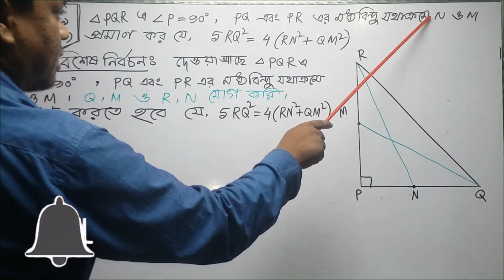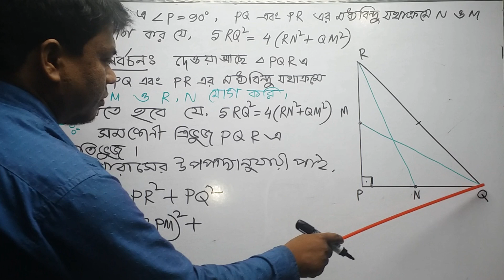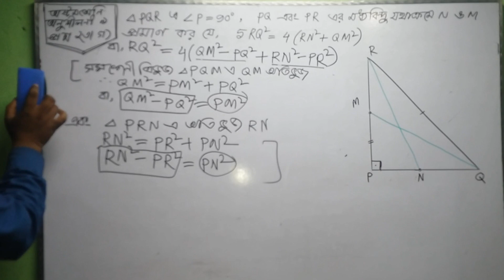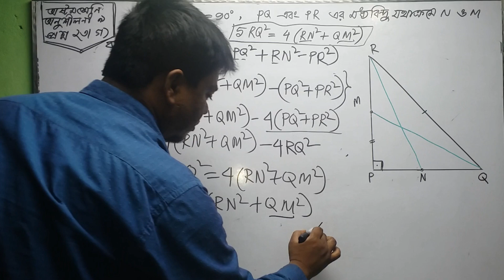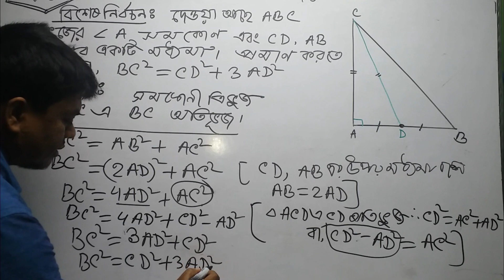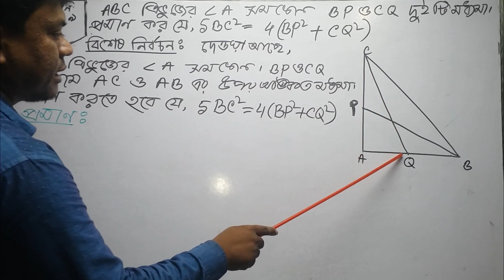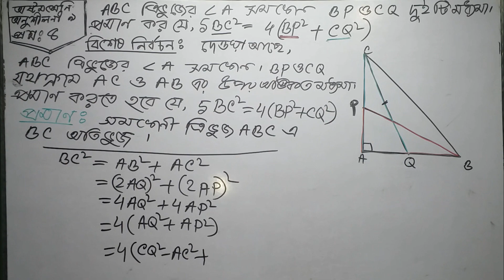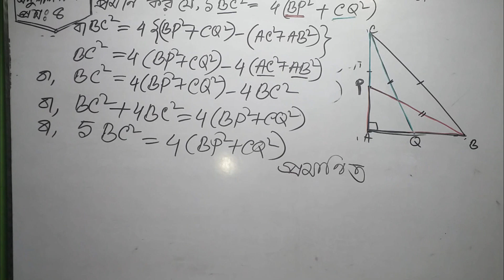||JSC Math||Class 8 Geometry Chapter 9(অষ্টম শ্রেণির জ্যামিতি)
# geometry,# জ্যামিতি
JSC Math. Class 8 Geometry chapter 9 Pythagorean Theorem.